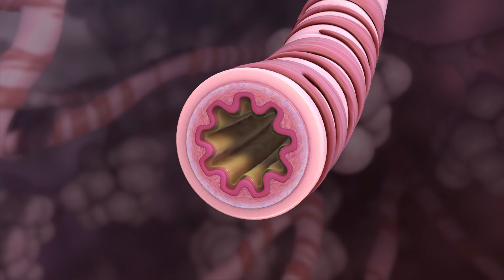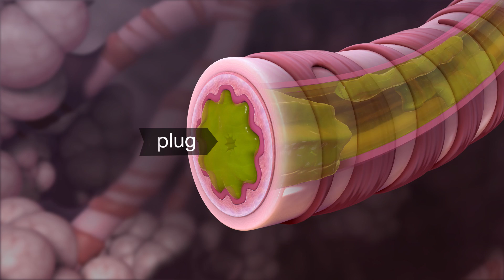CF Foundation | How does cystic fibrosis affect the lungs?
Cystic fibrosis is a genetic disease that affects multiple organs including the lungs. Watch this video to learn how non-CF lungs work and how CF affects the lungs over time.